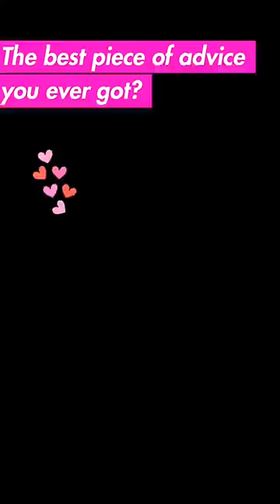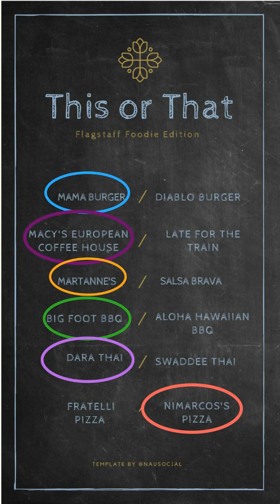Lumberjack Spotlight: Nancy Baca